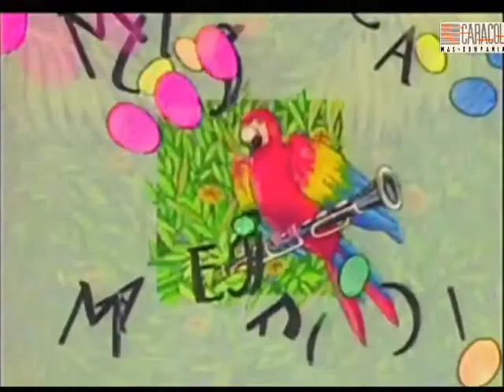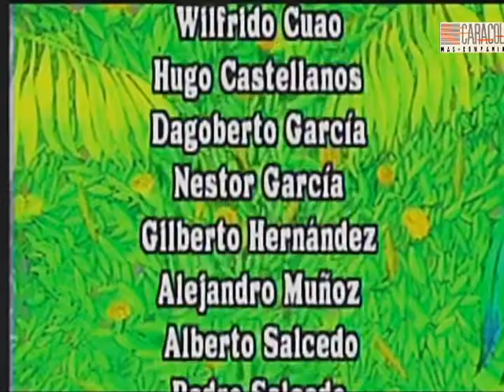Música Maestro - Capítulo 60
Agradecemos esta novela al canal de "Telenovelas época para revivir"!

"Música maestro" es una telenovela colombiana producida por Caracol Televisión para la Cadena Dos entre 1990 y 1991. Esta telenovela cuenta la historia de amor, en la década de los años cincuenta, entre dos cantantes de una orquesta. Tenía como eje central la música tropical de Pacho Galán, Lucho Bermúdez, Esthercita Forero, Matilde Diaz y Celia Cruz.

Sinopsis: Atilano González (Fernando González Pacheco) hace realidad el sueño que juró a su padre antes de morir de crear una orquesta tropical respetable, la conformación de dicha orquesta no ha sido fácil, pues no contaba con el respaldo de su esposa Isolina (Chela del Río) que lo creía como una loca obsesión, además de incorporar a Sándalo Daza (María Cecilia Botero), que se había retirado de la música, y descubrir talentos escondidos, como el caso de Cascarita, un payaso cuya gran fortaleza es el canto. Ambientada en el Caribe colombiano, la telenovela incorporó los ritmos tropicales en el argumento. A la trama principal de la conformación de la Orquesta Los Diablos del Caribe, se unen varios historias amorosas: el matrimonio Atilano-Isolina, una relación difícil, aliviada por el recuerdo de una pasión juvenil de Atilano con Elida Pérez; Sándalo Daza que no se decide a aceptar a Tony, o la relación juvenil de Sebastián "Paseo" Pérez y la dulce Juanita, quien al principio se siente atraída por el maduro Bienvenido Ortiz. Los personajes cómicos aportan una faceta pintoresca a la historia, como el dueño de la emisora, Rafa Madagascar o el abogado bogotano Saul Marquetti, un cachaco perdido en el ambiente barroco y exagerado de la Costa Atlántica.

Elenco:
María Cecilia Botero como Soledad Daza (Sándalo Daza)
Luis Eduardo Arango como Antonio "Tony" Barajas (Tony de las Estrellas)
Bruno Díaz como Bienvenido Ortiz
Moisés Angulo como Rafael "El Rafa" Madagascar
César Mora como Cascarita
Margalida Castro como Elida Pérez
Carlos de la Fuente como Saúl Marquetti
Chela del Río como Isolina Malabares
Norma Constanza como Fernanda Fernández
Guillermo Vives como Sebastián Romero Pérez "Paseo"
Fernando Solórzano como Facundino
Silvia de Dios como Juanita
Fernando González Pacheco como Atilano González